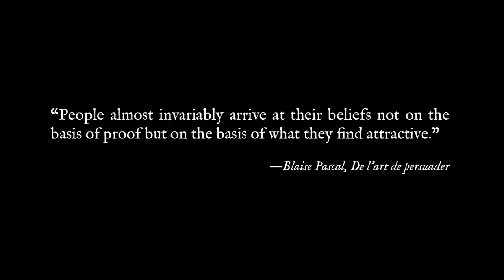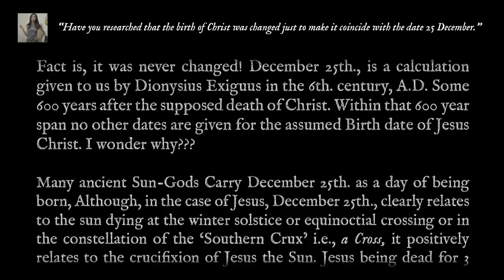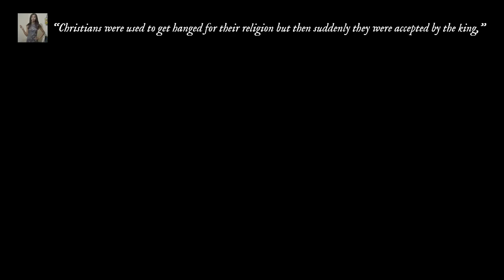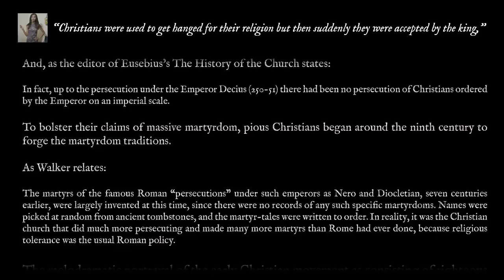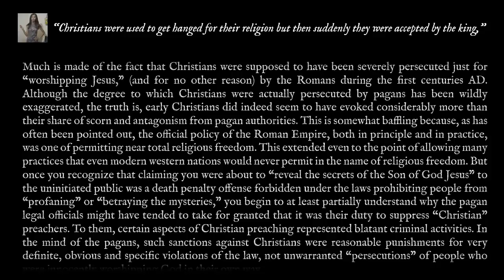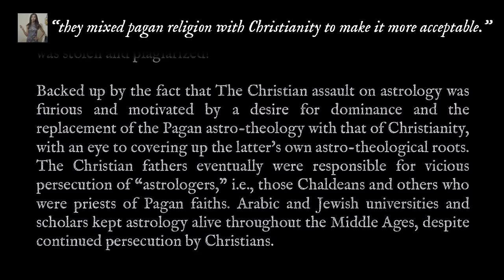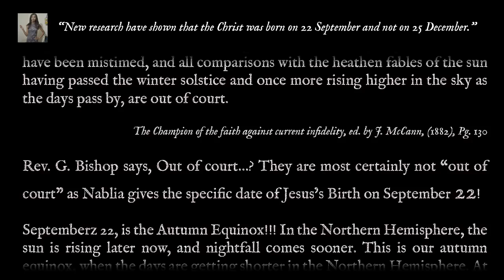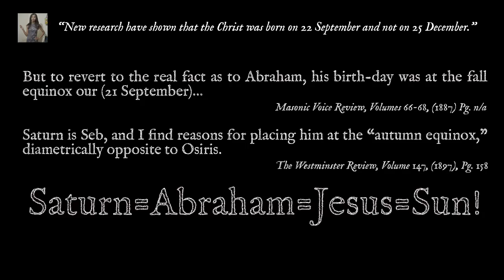Christ Whore, inadvertently proves Jesus was the Sun Saturn!